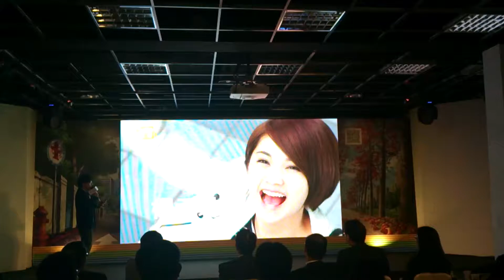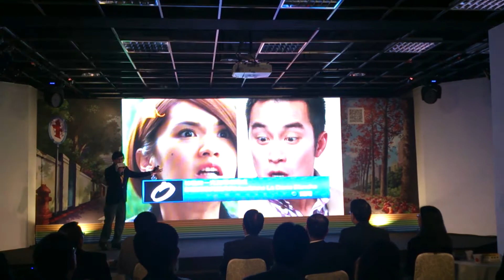中華電信MOD「Fanily專區」示範介紹